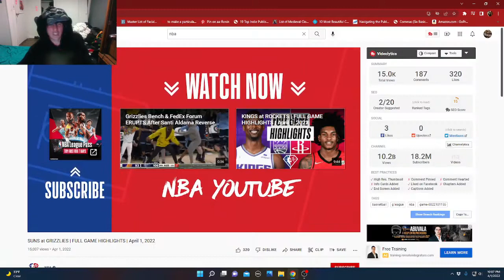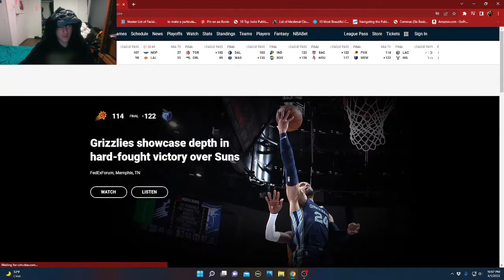MEMPHIS WAS HYPE!! MEMPHIS JAS VS PHOENIX BOOKERS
Memphis had no starters and the suns had their whole team. This goes down to the wire and I think you'll be as confused as i was at the end!
road to 5 hunnid